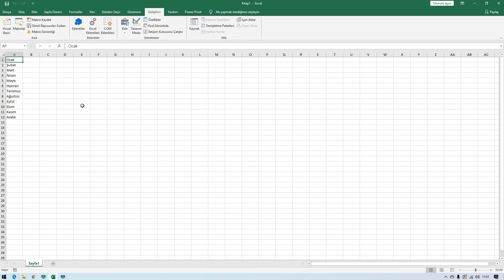MAKROLAR VE VİSUAL BASİC 2019 2. Ders Makro Kaydet